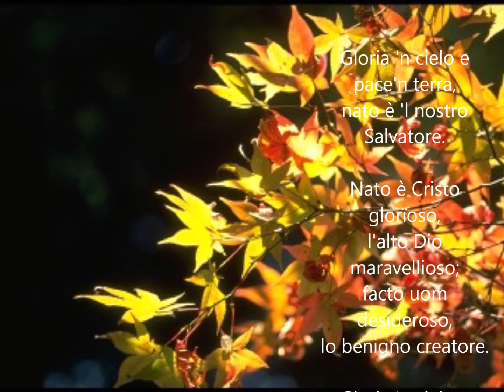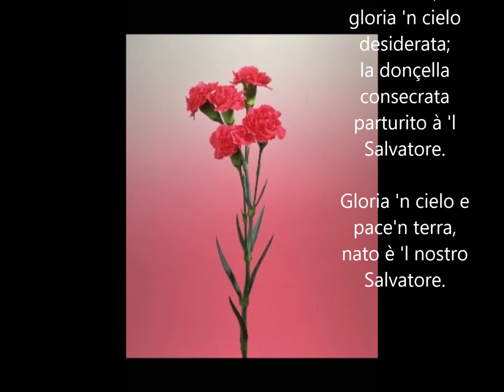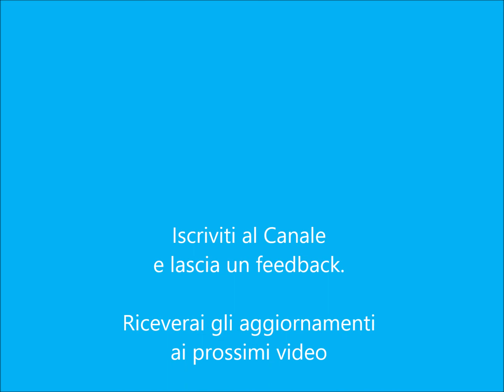GLORIA 'N CIELO E PACE 'N TERRA - Lauda natalizia N° 3 dal Laudario cortonese Cod. 91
L'esecuzione è affidata al mio Andro Virtual Choir con cantanti virtuali presenti nel Software "Virtual Singer" della Myriad. A queste voci standard presenti nel programma ho apportato modifiche al fine di dar loro un'"anima" più musicale (per quanto ho potuto).
Buon ascolto.